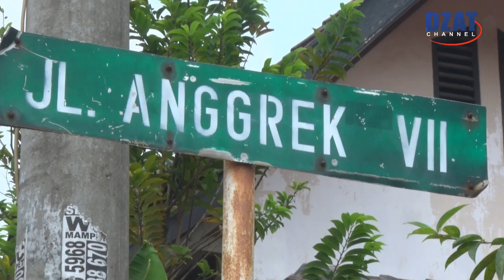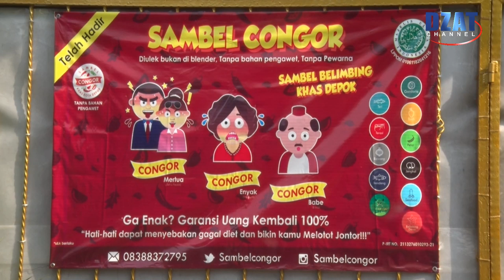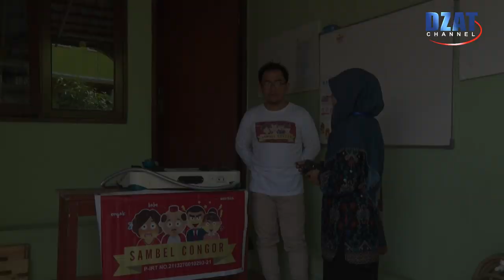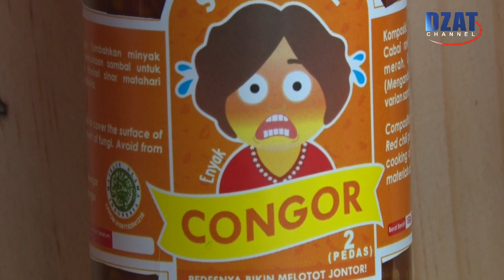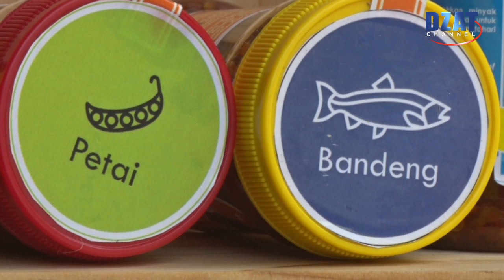Usaha Inspiratif Sambel "Home made" Congor dengan berbagai Rasa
Bismillahirrahmaanirrahiiim,

Membangun usaha keluarga tidaklah sulit, asalkan mempunyai niat yang kuat dan tawakal pada ALLAH, begitu ujaran Nadia Chairunnisa (Pengusaha Sambel Congor) dari Depok.

Simak video ini hingga tuntas, InsyaALLAH membawa ide-ide dan inspirasi usaha keluarga bagi sahabat Dzat Channel